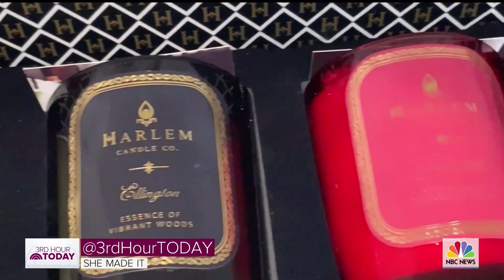Harlem Candle Co on the Today Show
The Harlem Candle Co was featured in the series "She Made It" on the Third Hour of the Today Show on NBC.